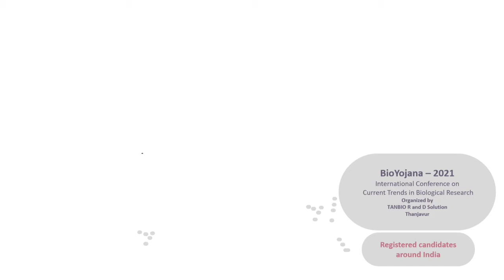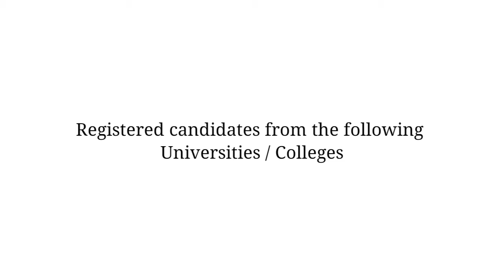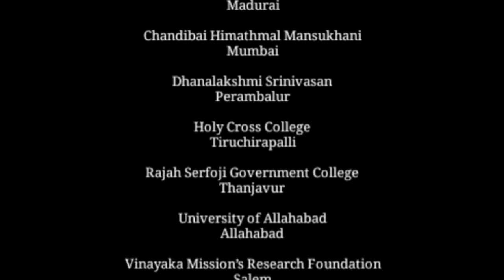BioYojana - 2021: Registered Candidates around India: Registration link in description.